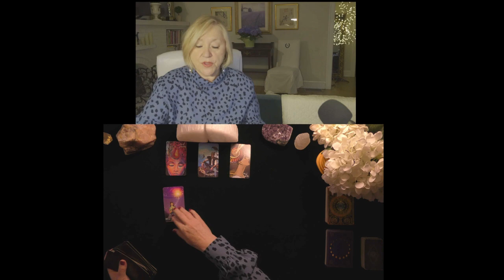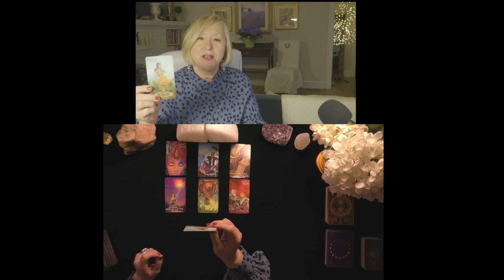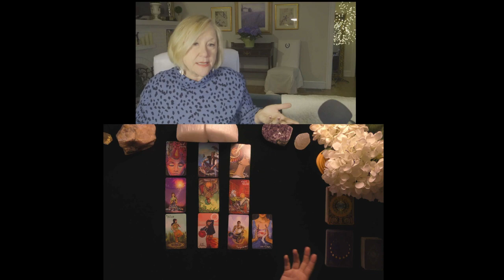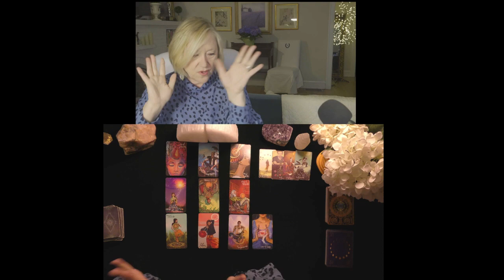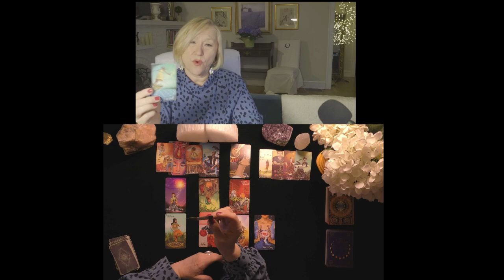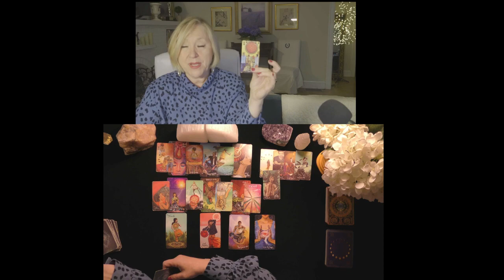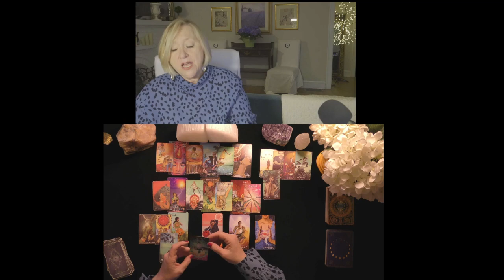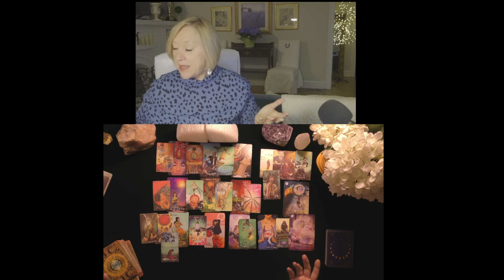ARIES~YOUR LOVER IS FINE, FAMILY EXHAUSTING!~LOVE TAROT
ARIES~YOUR LOVER IS FINE, FAMILY EXHAUSTING!~LOVE TAROT~2021, TODAY, LOVE TAROT READING

5.0 RATED! 7504+ REVIEWS 22782 + ONLINE READINGS

OPTIONS INCLUDE{
20 MINUTE VIDEO READING: LOVER'S THOUGHTS FEELINGS, INTENTIONS, & ACTIONS $ 60.
25 MINUTE EX-RETURN VIDEO READING?  $ 75.00
20 MINUTE TELEPHONE READING $ 60.
30 MINUTE EMERGENCY (GUARANTEED WITHIN 24 HOURS OF YOUR PURCHASE TIME LOCAL TO ME. $180.